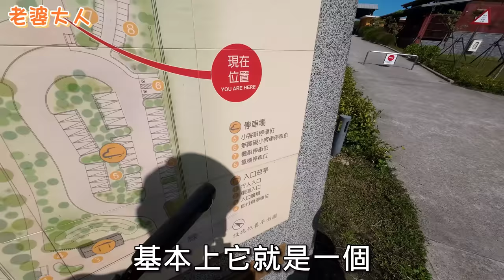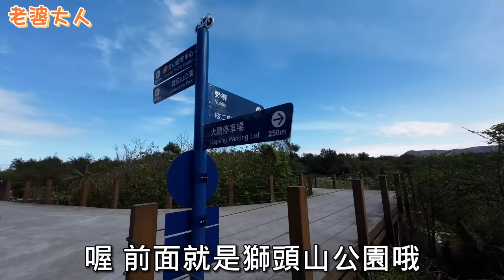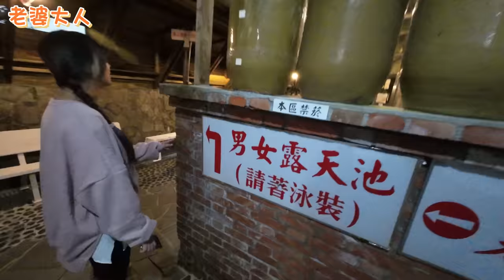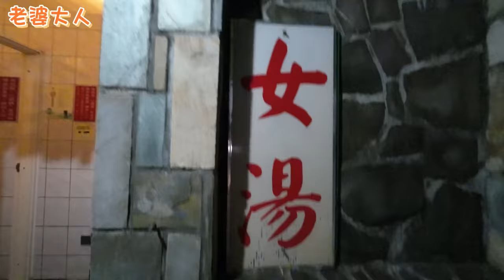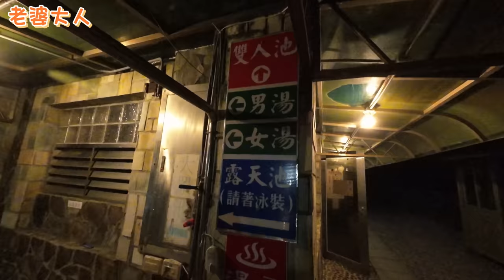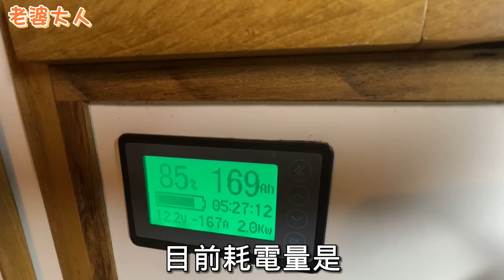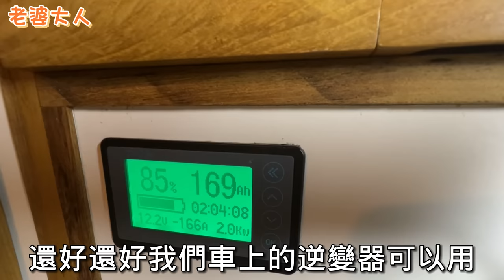金山北海岸露營車泊泡湯秘境 ! 250元享受無限時泡湯 ! 3種湯型+藥浴超享受 | 車中泊｜car camping | vanlife | 차박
露營車泊 似乎已經成為大家最想嚐鮮的一件事了
每到假日 各個露營區 總是歡笑聲不斷
不管是親子露營 美學露營 風格露營
都會讓人開心  進而期待著下一場的到來
這一次帶大家來到的是金山北海岸
大鵬停車場 ! 第一眼就看見豪華的露營拖車
也有看到其他露營車停在這裡休息
停車場內除了設有泡腳溫泉池及24小時水廁外
還有條可以優閒散步到海岸線的通道 簡直是秘境
而後前往陽明山綠峰山莊溫泉會館車泊
這裡車宿車泊只要100元 泡湯250/人
即可享受24小時無限時體驗各種湯池
還有最新的藥浴讓你放鬆心靈 紓解壓力
在這裡點上焚火台 帶著浮誇的露營裝備
煮著超簡單的露營料理 享受著山景 星空 真是一大享受

想知道更多關於露營車泊生活
每周四或日 晚間7:00 準時上片喔